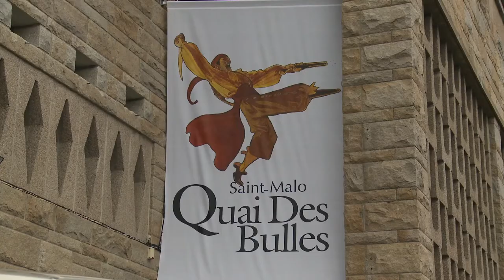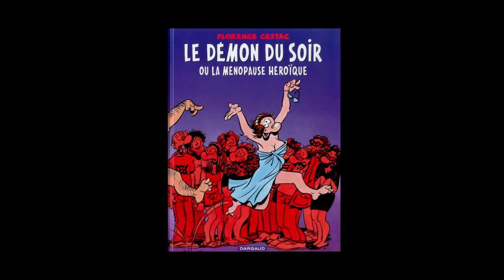Florence Cestac - Le démon du soir ou La ménopause héroïque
Quelques semaines avant Angoulême, à l'occasion de l'édition 2013 du festival Quais Des Bulles de Saint-Malo, Florence Cestac vous présente sa bande dessinée "Le démon du soir ou La ménopause héroïque", publiée aux éditions Dargaud.